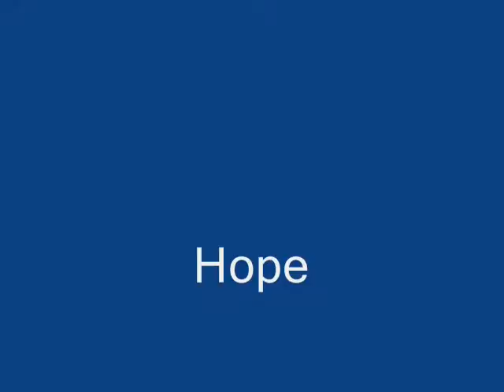sizzla mash dem down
PICTURES AND A SONG